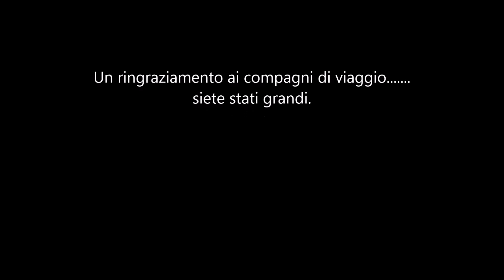Torino Ivrea Biella Cicloturismo in MTB